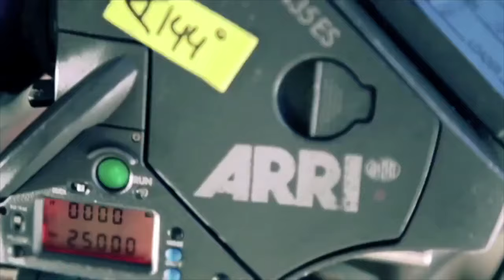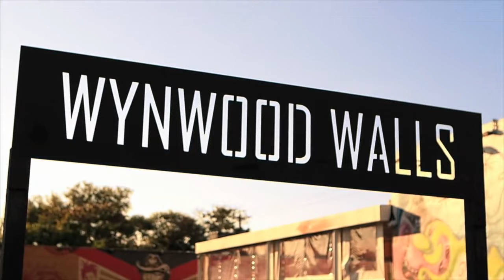LLM in Entertainment, Arts and Sports Law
Why study Entertainment, Arts and Sports law in Miami? Meet the director and advisors for this innovative program which helps you specialize in these increasingly expanding, intersecting and converging industries.